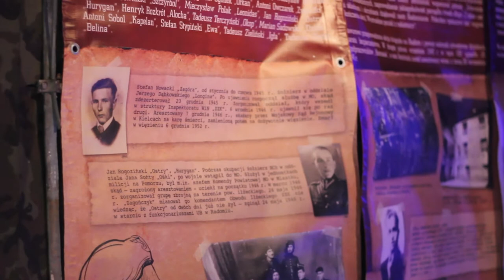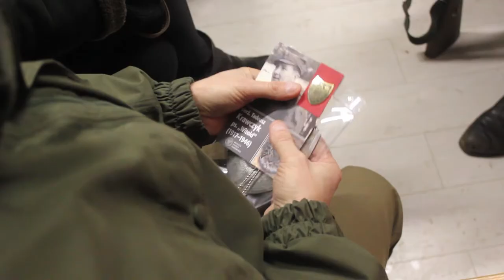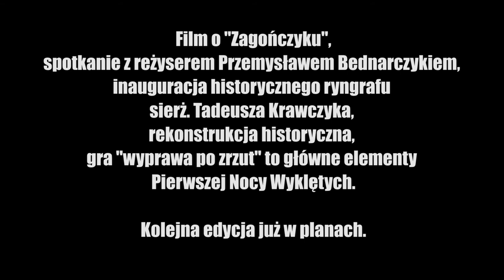Noc Wyklętych w Przystanku Historia IPN - ZHR Puszcza Kozienicka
Film o "Zagończyku" i spotkanie z reżyserem Przemysławem Bednarczykiem, inauguracja historycznego ryngrafu sierż. Tadeusza Krawczyka, rekonstrukcja historyczna, gra "wyprawa po zrzut" to główne elementy Pierwszej Nocy Wyklętych w Przystanku Historia IPN - ZHR Puszcza Kozienicka.